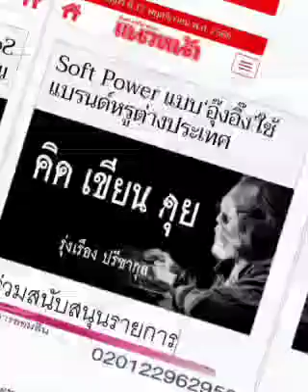Soft Power ... แบบ "แพทองธาร ชินวัตร"